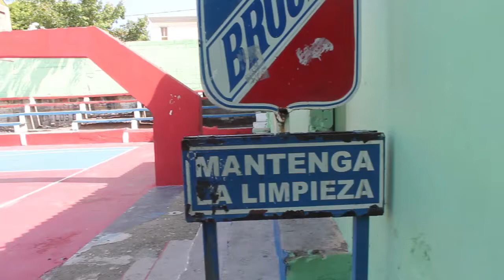El Club Gustavo Behall se cae a pedazo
El Club Gustavo Behall es el club deportivo mas viejo del Pais Dominicano, esta ubicado en San Felipe de Puerto Plata, Zona Norte del Pais.